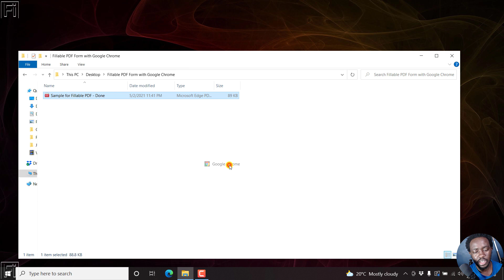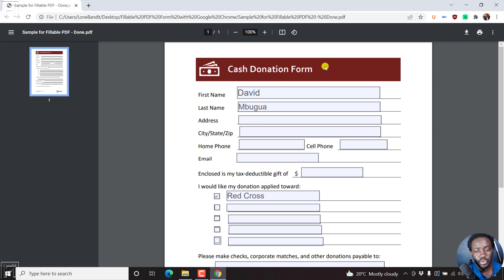How to Fill a Fillable PDF Form for Free Using Google Chrome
Tenorshare PDNob Fill a Fillable PDF Form Without Adobe Acrobat Pro DC.
In this video, I'll show you how to fill a fillable PDF form for free using Google Chrome.

👉 How to Make a PDF Fillable Using Adobe Acrobat Pro DC - Convert PDF to Fillable PDF